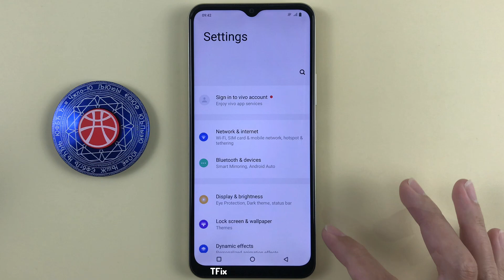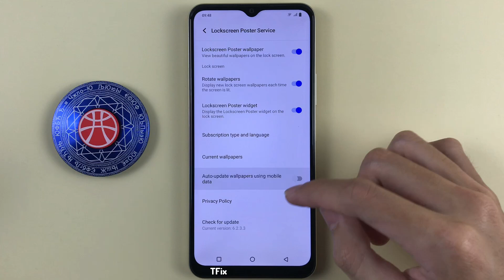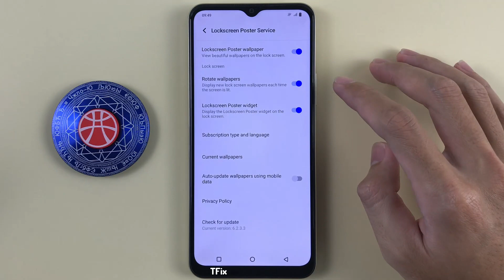Lock screen magazine on Vivo Y16 Android 12